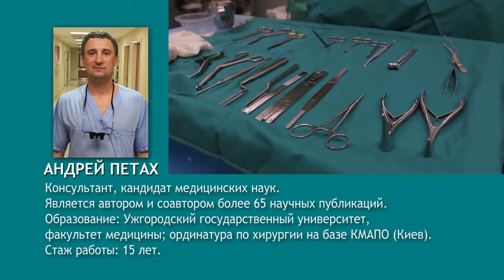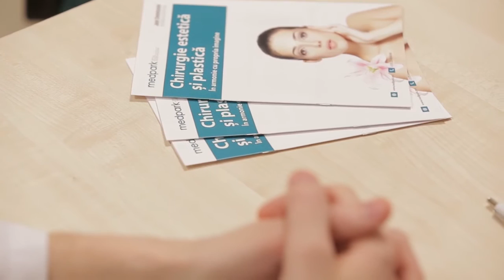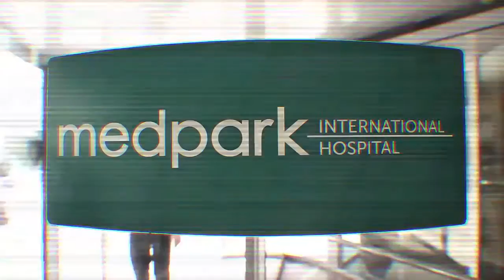Medpark, Novaya Ya 1: Rinoplastia / Ринопластика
Soluţii personalizate pentru întinerire, corectare şi perfecţionare a frumuseţii naturale, cu rezultate uimitoare. Datorită performanţelor chirurgiei plastice, estetice şi reconstructive, acum orice imperfecţiune a corpului poate fi corectată. Poţi obţine aspectul pe care ți l-ai dorit mereu, te simţi mai bine în propria piele şi îți recapeți încrederea în sine.